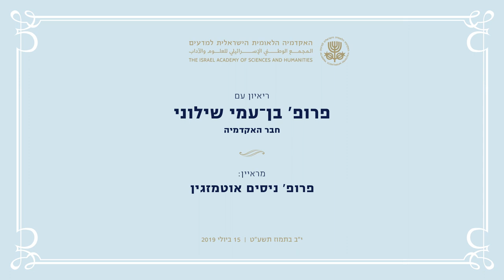ריאיון עם פרופ' בן־עמי שילוני חבר האקדמיה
ריאיון עם
פרופ' בן־עמי שילוני
חבר האקדמיה

מראיין:
פרופ' ניסים אוטמזגין

י"ב בתמוז תשע"ט | 15 ביולי 2019